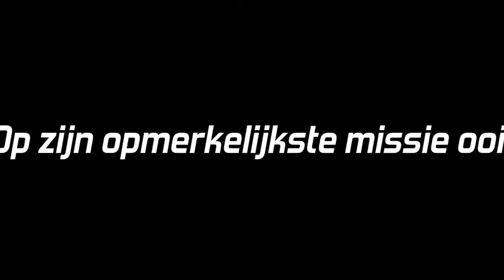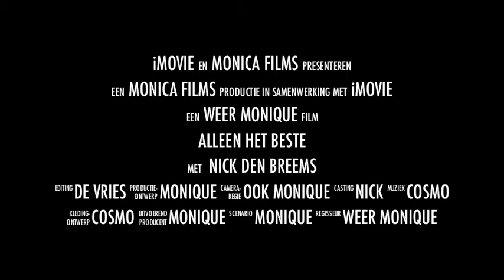Monica films Nick in Mallorca trailer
van Nick in Mallorca is een film waarin hij in 3 shows optreed.